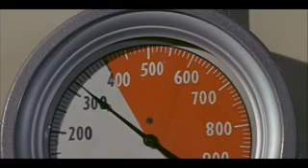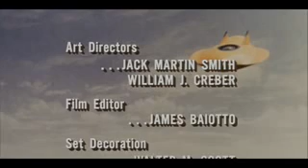Voyage to the Bottom of the Sea S2Eps08 Leviathan